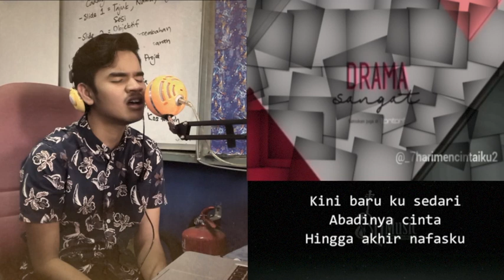Ku Faiz - Aku Bidadari Syurgamu (Siti Nurhaliza) OST 7 Hari Mencintaiku 2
Ku Faiz dengan versi lelaki
(OST 7 Hari Mencintaiku 2) Dato' Sri Siti Nurhaliza - Aku Bidadari Syurgamu
semoga terhibur